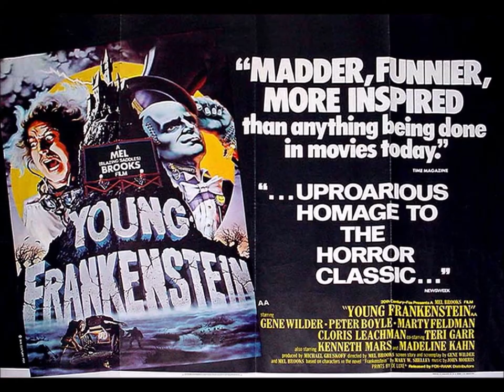1974 Young Frankenstein radio commercial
Mel Brooks and Morris Fishbein share details on the new film Young Frankenstein.  1974 was quite the year for Mel.